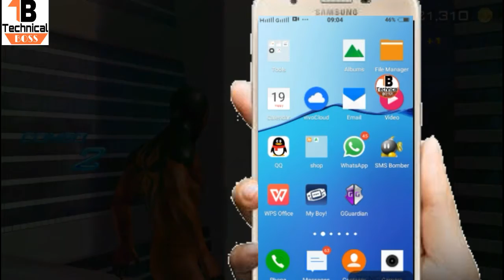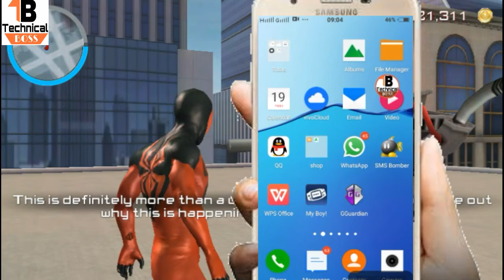HOW TO HACK THE AMAZING SPIDER MAN 2[ HOW TO HACK COINS IN THE AMAZING SPIDER MAN2]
HI GUYSE IN THIS VIDIEO I AM SWOV YOU HOW TO HACKE THE AMAZING SPIDER MAN

IF YOU NEED ANY GAME SO COMMENT IN COMMENT BOX

TECNICAL BOSS,TECNICALBOSS

TECNICAL BOSS=TB [SHORT NAME]